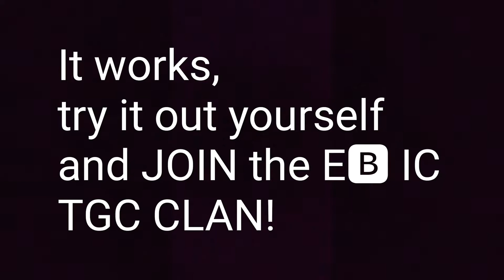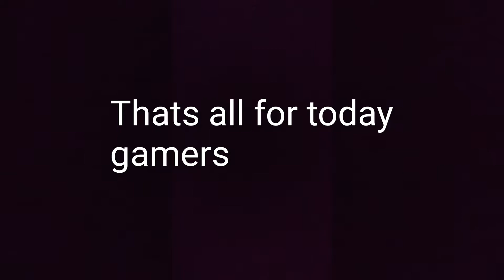THE GEJMER AWEKENS !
HUTYRA IS A SZMATA,  YNYT?